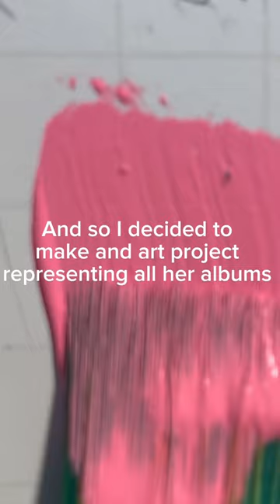Taylor Swift Art ❤️ taylorswift art music ​@TaylorSwift